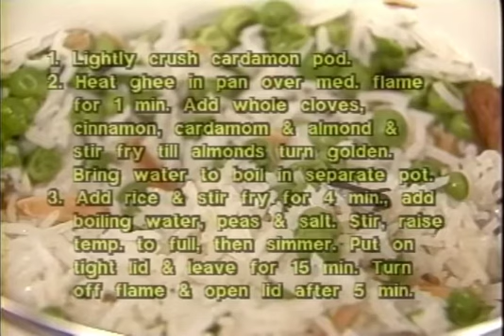Cooking with Kurma S1-E06 Rice Indian Style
Rice is one of the most basic elements in the Indian vegetarian cuisine and it is also one of the most versatile. It can be used in limitless ways, cooked with spices, seasonings, nuts, raisins, curd, beans, nuts, yoghurt or vegetables. Rice provides visual appeal, fibre and nutrition. Rice also complements the protein in other foods.

When you eat rice together with such foods as dhal, nuts or dairy produce the total food value increases by up to 45%. So in this edition we are going to show you how to prepare many tasty rice dishes from the Indian vegetarian cuisine. Such as rice pilau with nuts and peas, tasty lemon rice, South Indian yoghurt rice, and kitery or mung bean and rice stew.

Kurma's Gourmet Vegetarian Cooking Video Encyclopaedia.

Broadcast on television from New York to London to Sydney, Cooking With Kurma brings the best of cruelty-free cooking into your kitchen. "Kurma... has a gentle style that is a happy contrast to the frantic and frenzied style of most television cooks. His subtle wit and enthusiasm, combined with his fabulous-looking dishes, can renew your culinary excitement and creativity." -- Vegetarian Times

Kurma's cooking shows have been broadcast on 178 PBS stations across the U.S., BBC2 and The Learning Channel in the U.K., STAR satellite TV from Hong Kong to Turkey, Russia, The Middle East, Indonesia, Malaysia, India, China and most recently in Australia on SBS and Foxtel.

"Meat-eaters and vegetarians alike will certainly find something to fit the bill in More Great Vegetarian Dishes of the World on SBS with Kurma Dasa" (Screen Watch, The Australian, May 2000)

"Kurma's likeable personality makes it a totally fun experience." (Hinduism Today)

"Cooking With Kurma .. is an excellent and welcomed addition to our cooking program line-up." (Jeff Clarke, Houston PBS)

"We really enjoy Kurma's no-frills, no gimmicks television show. His enthusiasm for vegetarian food is infectious. ... Highly recommended." (Brisbane Courier Mail, December 2000)

"While Kurma may be the high priest of vegetarian cuisine, you don't have to be a vegetarian to enjoy his cooking. It's fresh, original and delicious!" (The Canberra Chronicle, December 2000)

"Our rating: simply delectable" (Canberra Times, March 1999)

Vegetarianism / Meat Eating. A vegetarian diet is the natural and healthy diet for human beings. We harm our bodies so much by eating meat which they are not designed to digest. The human digestion system is designed for digesting grains, fruits and vegetables. Carnivores like tigers, for example, have very different digestive systems to our human digestive system. We have a very long digestive tract with not weak  acid in our stomachs to digest the food. Tigers, on the other hand, have very strong acid in their stomachs an.